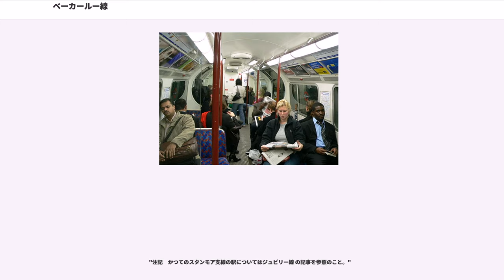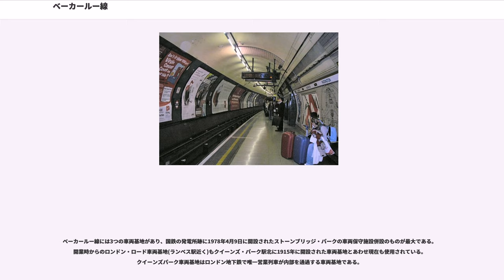ベーカールー線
ベーカールー線 （)は、ロンドン地下鉄の路線のひとつで、路線図上では茶色の線で示される。ロンドンの南東部のエレファント&キャッスル駅から北西部のハーロウ&ウィルドストーン駅までを、シールドトンネル路線及び地上路線区間で結んでいる。全25駅中、15駅が地下にある。ベーカールー線はロンドン地下鉄で7番目に乗客の多い路線で、各駅のホーム全長は110mである。

この路線は、当初ベーカーストリート・アンド・ウォータールー鉄道 (Baker Street & Waterloo Railway) と呼ばれ、ロンドン地下電気鉄道によってベーカー･ストリート - ランベス・ノース (後にケニントン・ロードに改名)間が建設され、1906年3月10日に開業した。この路線は5ヵ月後の同年8月5日にエレファント&キャッスルまで延伸された。省略名の「ベーカールー」が広く通用していたため、1906年7月に正式名称もベーカールー線に変更された。

1898年7月にベーカールー線の建設が始まった際、鉱業起業家・企業起業家である が資金を提供したが、彼は関係した金融手続で違法行為を犯し、1904年に有罪を宣告された後に王立裁判所で衝撃的な自殺をした。ライトの脱落により建設は数ヶ月停止し、チャールズ・ヤークスと関連企業が参入、残りの区間を買収することで工事が再開された。1913年までに、ベーカールー線は当初の北側の終点であったベイカー・ストリート駅から西方向に、との乗換駅となるメリルボーン駅、新駅のエッジウェア・ロード駅の2駅を経由し、グレート・ウェスタン鉄道との乗換駅となるパディントン駅まで延伸した。

1915年、ベーカールー線はクイーンズ・パーク駅まで延伸し、LNWRの本線（現在のウェスト・コースト本線 と並走するロンドン&ノース・ウェスタン鉄道 (LNWR) の直流(DC)電化路線、(現在のワットフォードDC線）と線路を接続し、ワットフォード・ジャンクション駅までの直通運転を開始した。ワットフォードまでのベーカールー線直通運転は、1960年代に運行本数が削減され、1982年にストーンブリッジ・パーク駅より北への直通運転が廃止された。

ストーンブリッジ・パーク - ハーロウ&ウィルドストーン駅間の直通運転は1984年より徐々に再開され、1989年には終日運行となった。ベーカールー線の列車は、ユーストン駅からのロンドン・オーバーグラウンドとクイーンズ・パーク駅 - ハーロウ&ウィルドストーン駅間で線路を共有している。

1930年代、メトロポリタン線のベーカー・ストリート駅 - フィンチリー・ロード駅間の線路容量飽和に起因する混雑が問題となった。この問題を解決するため、ベーカー・ストリート駅のベーカールー線ホーム - フィンチリー・ロード駅間の新トンネル建設、この新トンネル区間へのセント・ジョンズ・ウッド、スイス・コテージ両駅の設置、新トンネル並行区間のメトロポリタン線の3駅（ローズ駅、マールボロ・ロード駅、スイス・コテージ駅）の廃止を含むが実行された。このプログラム自体はこの新トンネル建設にとどまらず、ロンドン地下鉄全域に及ぶ包括的なものである。

ベーカールー線は1939年11月20日に、メトロポリタン線のスタンモア駅までの運行を引き継いだ。この支線は、ベーカー・ストリート駅でベーカールー線の2支線が合流することによって生じる混雑解決のため、ベーカー・ストリート - チャリング・クロス間に建設された新線にスタンモア支線を接続し、ジュビリー線として1979年5月1日にベーカールー線から分離された。

ベーカールー線南端のエレファント&キャッスルからキャンバーウェル及びデンマーク・ヒルへの延伸が「1931年ロンドン・メトロポリタン・ディストリクト&セントラル電気鉄道会社計画」が提案され、1931年に認可された。この計画は第2次世界大戦前に着工される事はなかったが、1940年特別立法
により1947年に認可が更新されている。この延伸線は1949年版までのロンドン地下鉄路線図に記載されているが、建設にはいたらなかった。ワーウィック・アヴェニュー駅には1990年代までベーカールー線南行の行先として「キャンバーウェル」が記載されていた。

ベーカールー線は開業から1917年まで、ベーカールー線が電源をディストリクト鉄道と共有していたために起こった問題を解決するため給電用レールの極性が他の路線とは逆、外側レールがマイナス、中央レールがプラスになっていた。ベーカール...